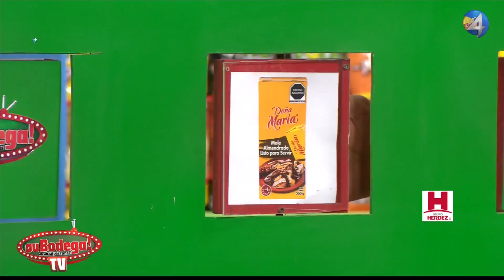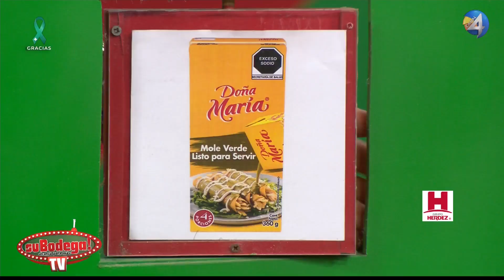Marcela Unda 26 05 2021 Su Bodega TV VIP